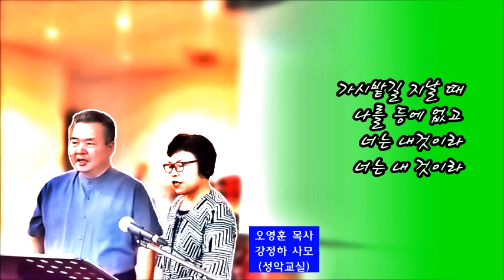사랑하는 내 아들아 / 오영훈 목사, 강정하 사모(성악교실)